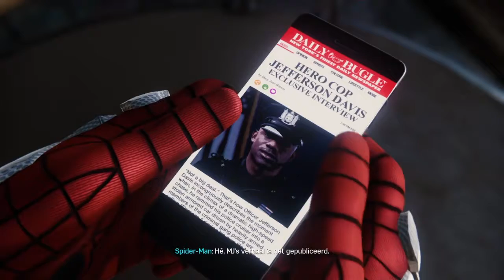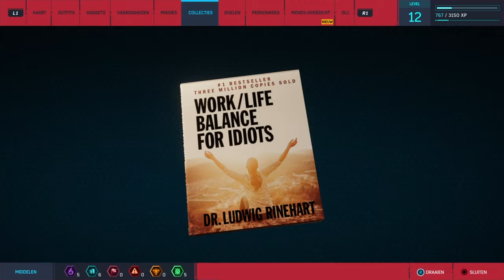Marvel's Spider-Man Dutch Walkthrough Part 6: DUIVEN EN HIJSKRANEN!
In de 6e aflevering ontbrandt het gevecht met de Demons in een waar spektakel, en is het aan trotse Peter Parker om de boel te redden!  O ja, en we moeten een stel vliegende poepfabrieken vangen!